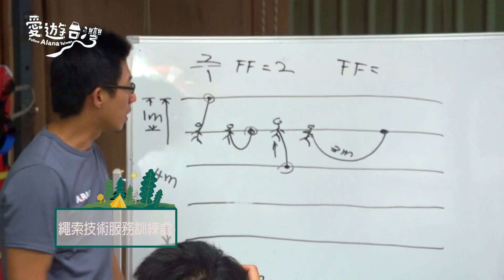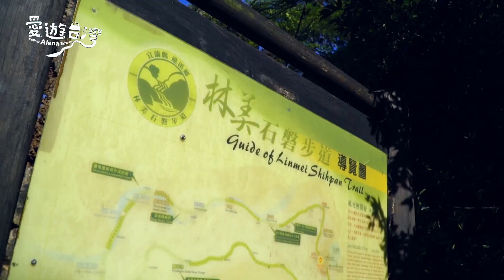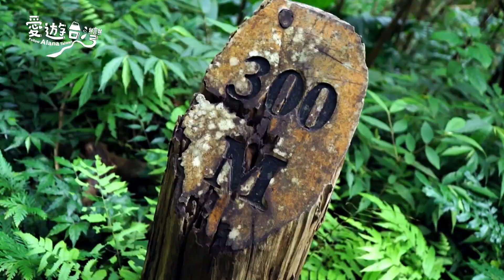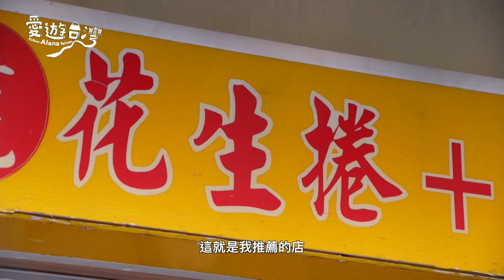《愛遊台灣》瀑布不是用看的！裝備set起來，宜蘭溪降玩起來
溪降，是一項極為刺激的活動，在進行此活動前，Alana認識了台灣第一位溪降嚮導，跟著教練上課練習基本動作，認識基本裝備的安全作用。過程中，Alana除了小心翼翼的體驗刺激的溪降活動外，學習到了信任自己、信任大自然的重要性，更感受到大自然的美好。